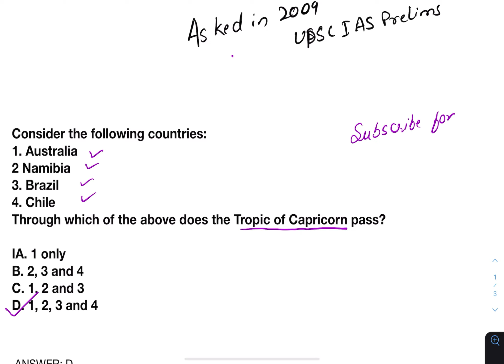Asked in UPSC IAS Prelims Solved using Trick in few seconds